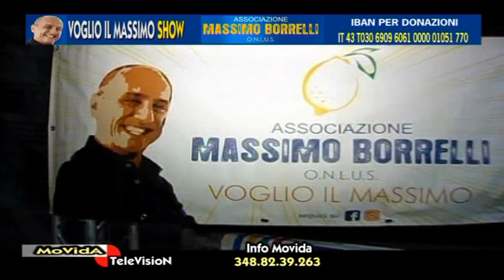MOVIDA VOGLIO IL MASSIMO SHOW